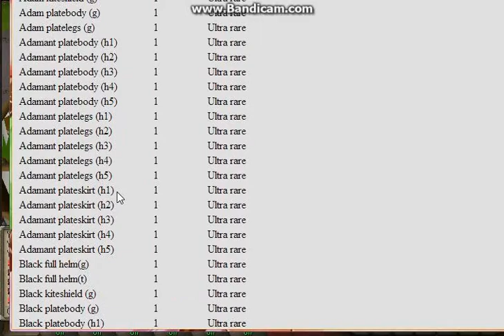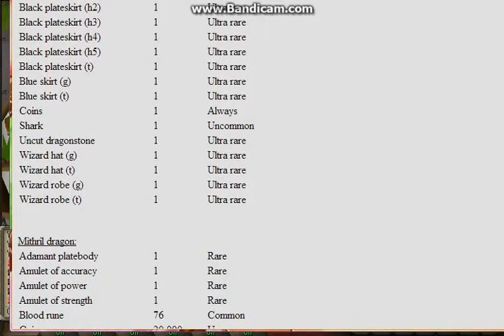PKHonor Ironman Series Episode #8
This is a series playing the game as if it was a single player game which is make this so much fun to do!